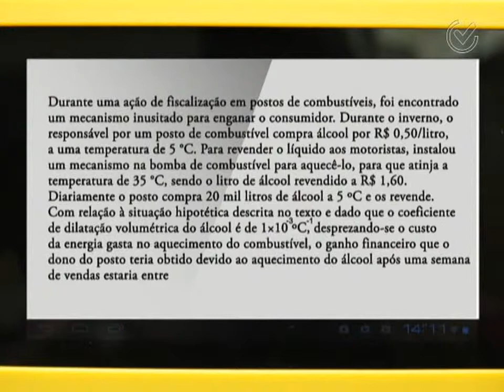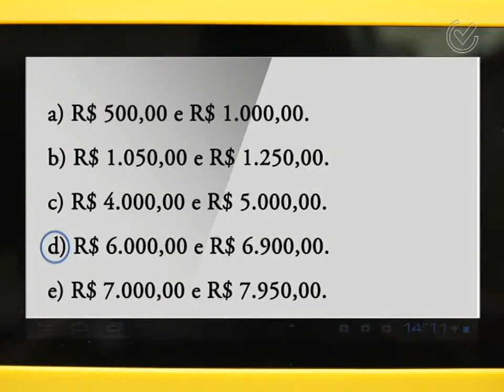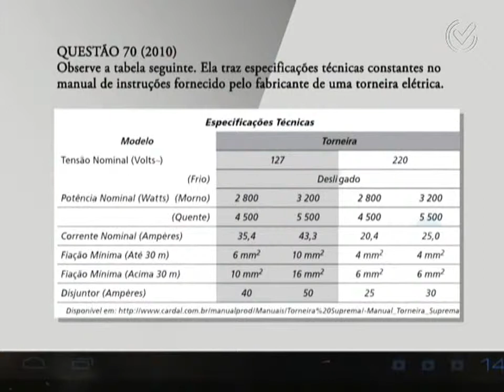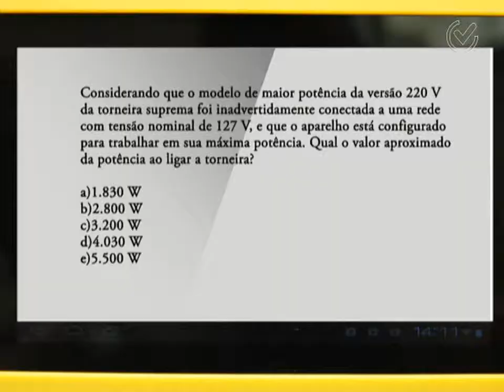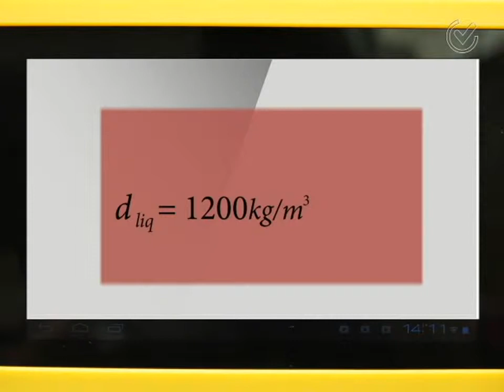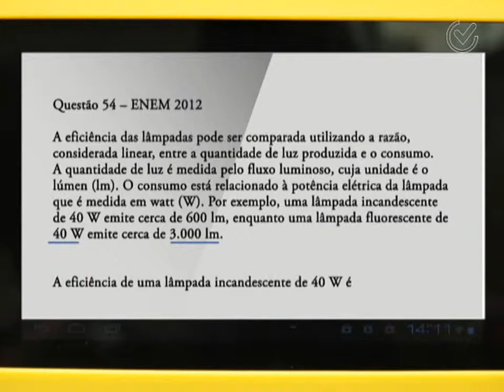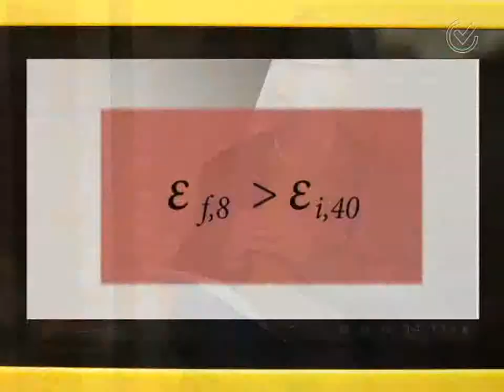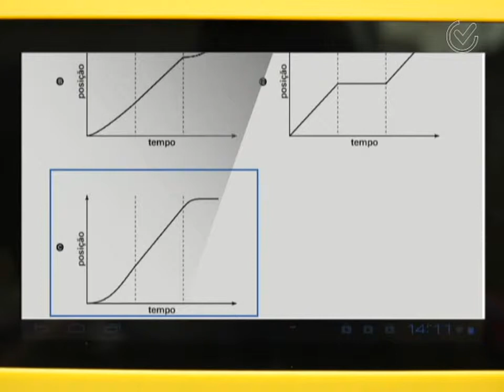Gabaritando no ENEM - Física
Neste Programa, o professor de Física, Otto H. Martins da Silva, comenta 5 questões que já caíram em provas do ENEM.